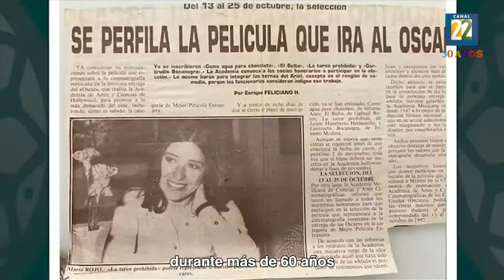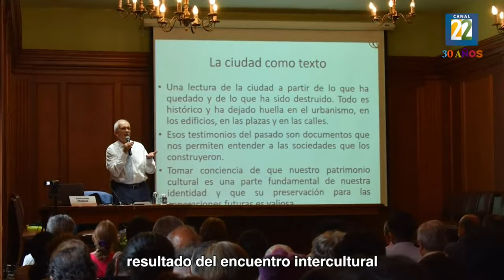EnVivo | Premio Nacional de Artes y Literatura desde el Palacio de Bellas Artes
Premio Nacional de Artes y Literatura desde el Palacio de Bellas Artes